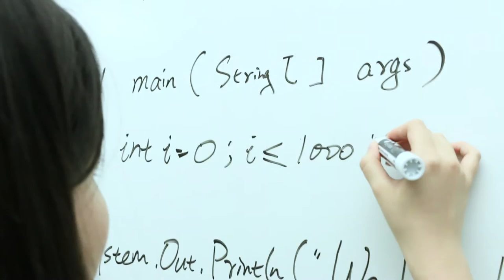AIS | Your Path to a Successful Career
The Association for Information Systems is a global organization which aims to enrich the experience of current students and professionals in Information Systems. This video features students and faculty who have firsthand experience with AIS, whom explain their personal benefits of membership. Some key advantages include professional networking opportunities and worldwide recognition. Each AIS student chapter is unique, but many chapters host forums and workshops to help students develop technical skills. Many chapters also facilitate events with potential employers so that students can develop a professional network. Additionally, many activities provide students a unique opportunity to strengthen relationships and network outside of the classroom with other students. Through AIS, students are provided unique experience to strengthen their expertise in a wide variety of technologies as well as to grow and maintain a broad professional network.